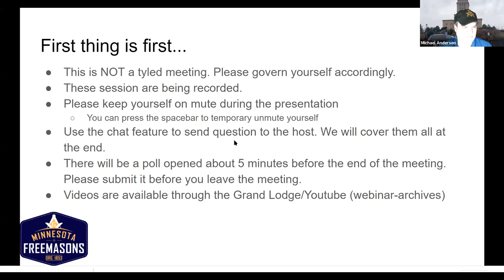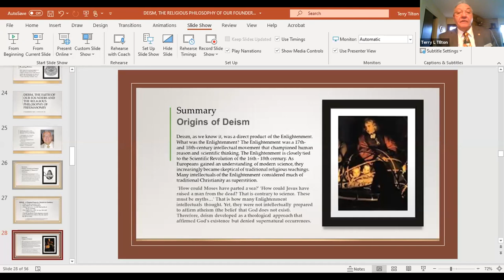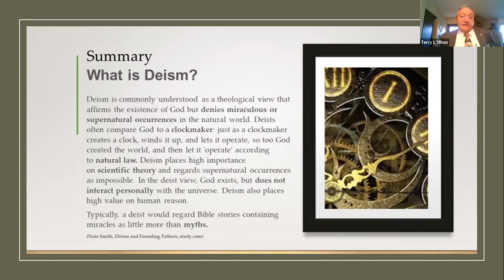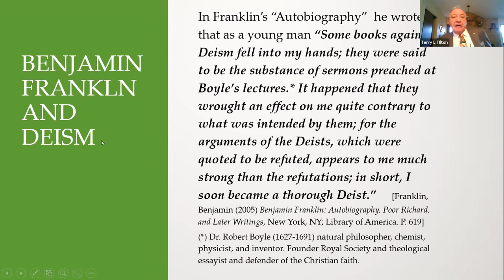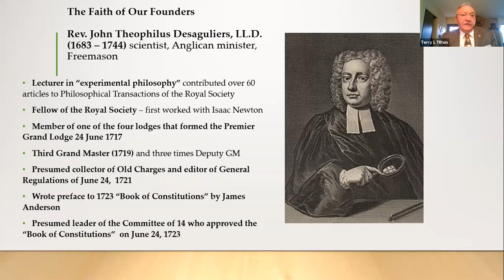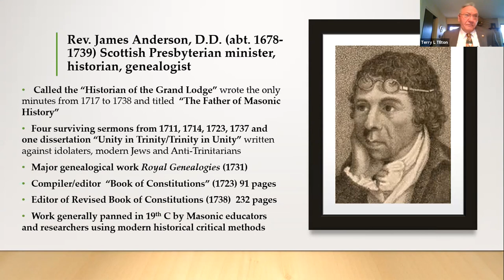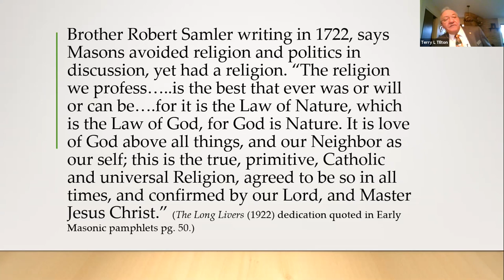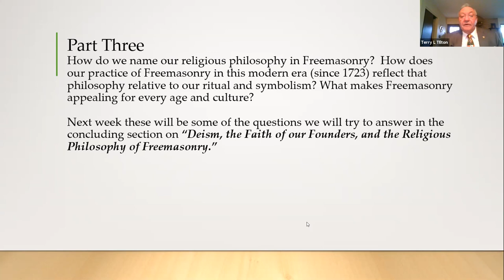Deism and the Religious Philosophy of Freemasonry (part 2 of 3)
In a series of lectures on Deism and the Religious Philosophy of Freemasonry minister and Past Grand Master Terry Tilton will show the development of religious thought which brought us to the Enlightenment and the Age of Natural Reason (with its discovery of reason and science to prove the existence of the First Cause for all of creation).  This led to a radical form of religious philosophy called deism which saw God as unmoving and unknowable.  This is not the religious philosophy of Freemasonry but we are often charged with being Deist in thought and practice.  We will discuss how this is blatantly and demonstrably untrue.